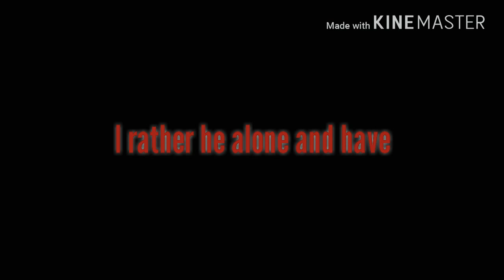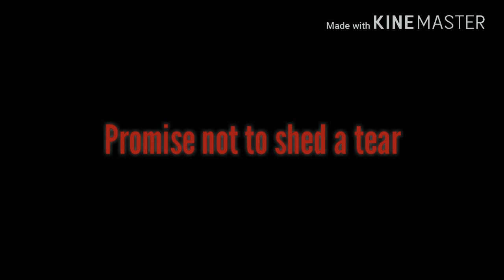Kuzu Mellow- Sunflower feelings (Prod. By Korou) Lyrics